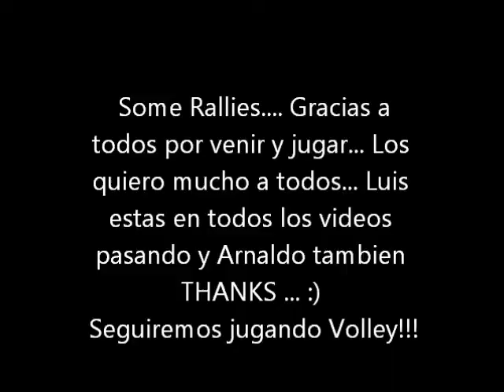Dallas 2013 Fall Classic West Islanders volleyball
Volleyball Dallas West Islanders 2013 October